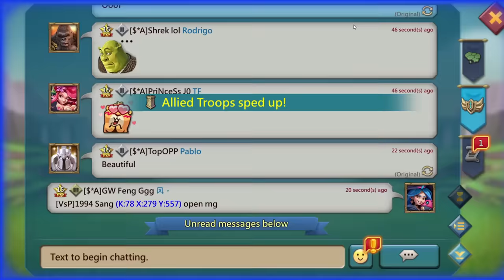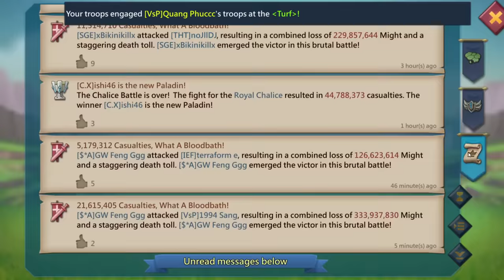Lords Mobile - CRAZY REPORT against 2b castle on CAVALRY PHALANX